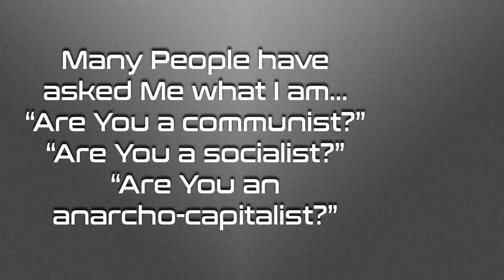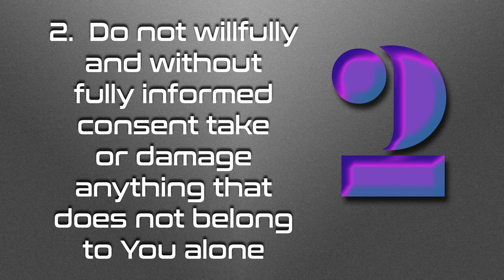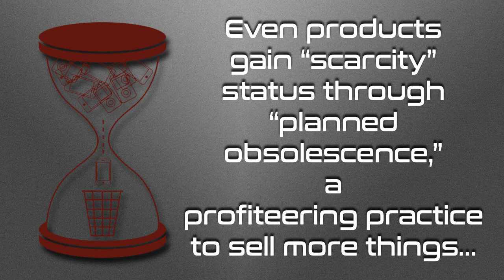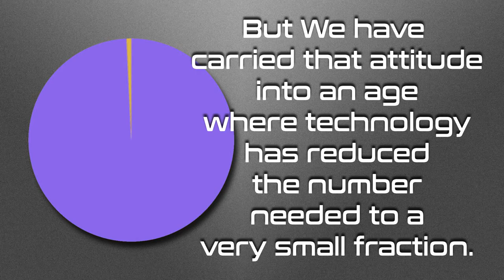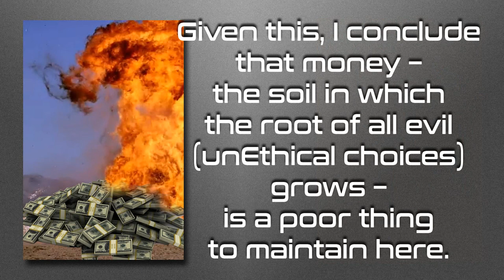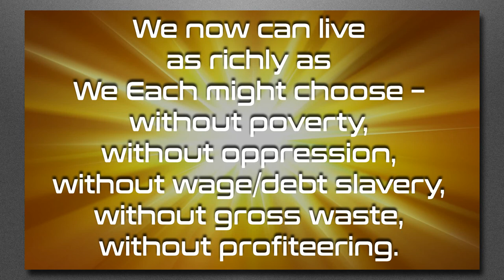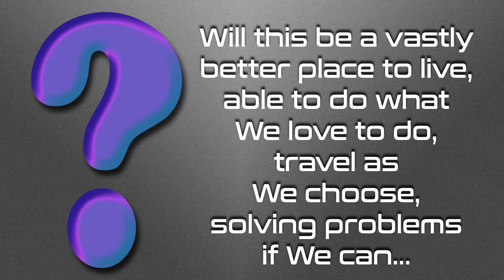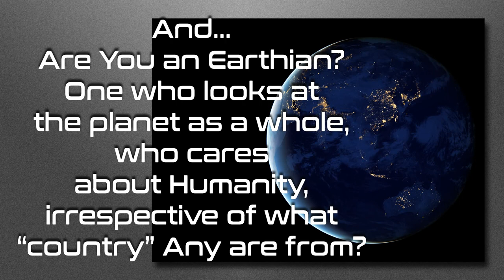What Is An Ethical Anarcho-Abundancist?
There are many positions to take in Our outlook on politics, economics, law, and the functioning of Human society.  In this video, I take a look at the one I favor:  Ethical anarcho-abundancism.  Few have heard of this position, and fewer still have a grasp of what it suggests.  I aim to educate All who have an interest in considering other viewpoints.

Love always.